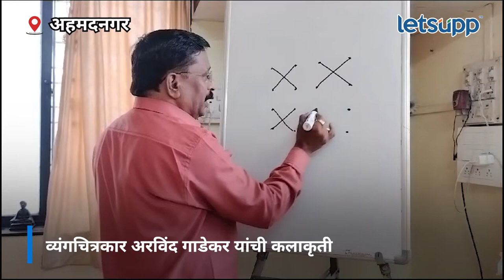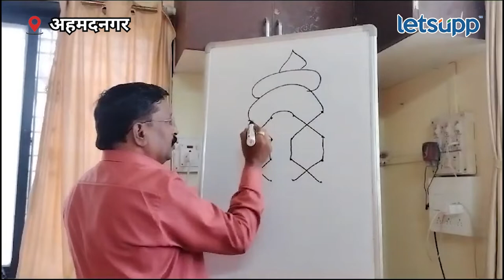Arvind Gadekar : अवघ्या 16 ठिपक्यांपासून बाप्पाची प्रतिकृती... | LetsUpp Marathi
मुक्त पत्रकार व व्यंगचित्रकार अरविंद गाडेकर यांनी अनोख्या पद्धतीने रेषा, अंक, अक्षरातून गणपती बाप्पाचे अनोखी प्रतिकृती साकारली. विशेष म्हणजे त्यांनी अवघ्या 16 ठिपक्यांपासून गणपती बाप्पाची आगळीवेगळी प्रतिकृती साकारली आहे.